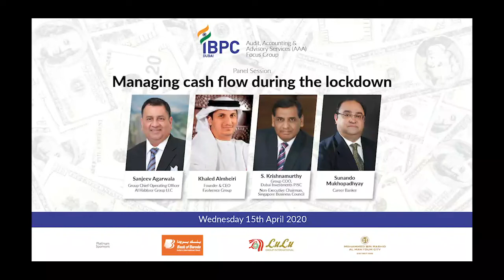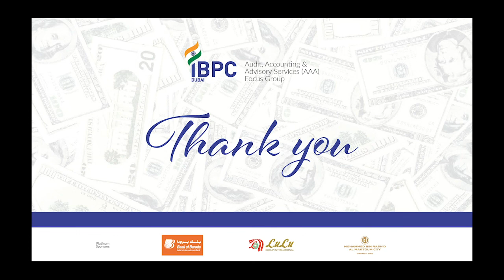IBPC Webinar - Panel Discussion on 'Managing cash flow during the lockdown'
IBPC Webinar Series (III) - Panel Discussion on 'Managing cash flow during the lockdown'
Convened by Audit, Accounting & Advisory Services (AAA) Focus Group on 15th April 2020.